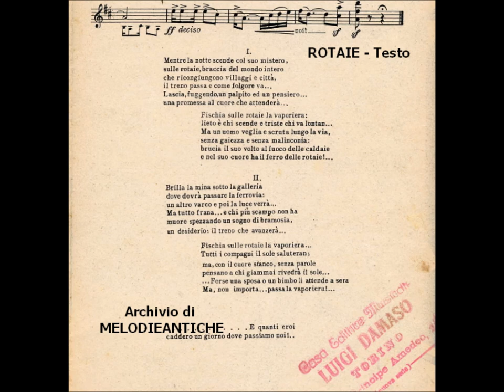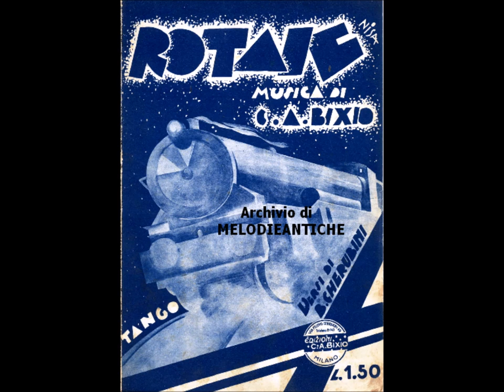ANACLETO ROSSI - ROTAIE (con testo)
ANACLETO ROSSI - ROTAIE (tango di Bixio-Cherubini; 1933; Orchestra diretta dal M° R.Stocchetti; Fonit 6025 A.
TESTO
 I.
Mentre la notte scende col suo mistero,
sulle rotaie, braccia del mondo intero
che ricongiungono villaggi e città,
il treno passa e come folgore va...
Lascia, fuggendo, un palpito ed un pensiero...
una promessa al cuore che attenderà...
 Fischia sulle rotaie la vaporiera:
 lieto è chi scende e triste chi va lontan...
 Ma un uomo veglia e scruta lungo la via,
 senza gaiezza e senza malinconia:
 brucia il suo volto al fuoco delle caldaie
 e nel suo cuore ha il ferro delle rotaie!...
 II.
Brilla la mina sotto la galleria
dove dovrà passare la ferrovia:
un altro varco e poi la luce verrà...
Ma tutto frana... e chi più scampo non ha
muore spezzando un sogno di bramosia,
mentre festoso il treno avanza già!
 tutti gli artieri il sole saluteran,
 ma i loro cuori stanchi, senza parole
 pensano a chi giammai rivedrà il sole...
 ... Forse una sposa o un bimbo li attende a sera
 Ma non importa... passa la vaporiera!...

E quanti eroi
caddero un giorno dove passiamo noi!